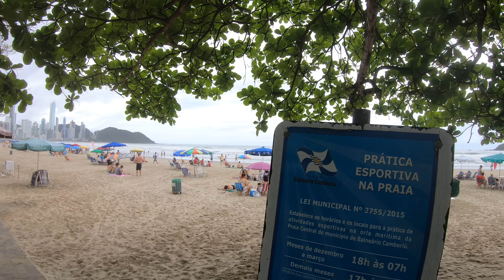Balneário Camboriú - SABADÃO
Balneário Camboriú Santa Catarina

@papaidoidaooriginalbc  live ao vivo as 20h

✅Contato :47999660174